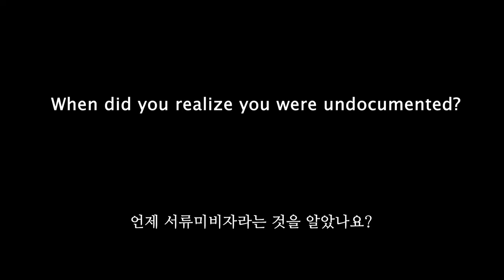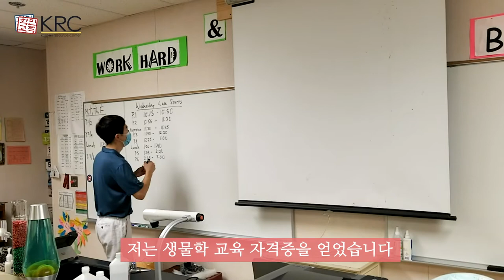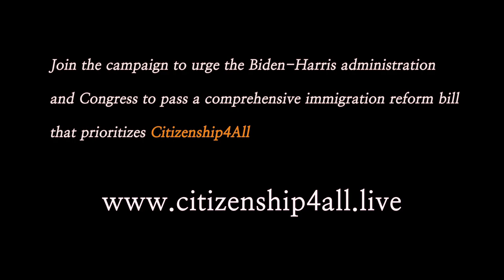[스토리] 4년제 대학을 합격하고도 컬리지에 입학하게 된 이유 | 한인 대니 박 스토리 | 모두에게 시민권을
민족학교 BAP(Bridge Across People) 프로그램을 이수한 한인 청년 대니 박의 감동적인 스토리입니다. 그는 왜 4년제 대학을 포기하고 컬리지에 입학했을까요?

Item ID:                         L8J6JZP
Author Username:                 M0DE0N
Licensee:                        sangho hwang
Registered Project Name:         BAP Documentery
License Date:                    February 18th, 2021